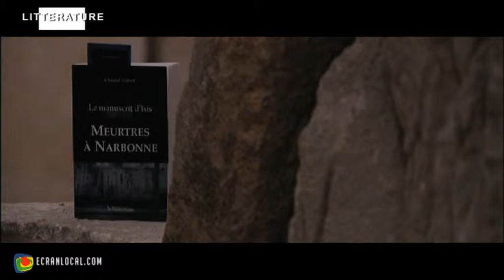LITTERATURE : Chantal Alibert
Chantal ALIBERT, romancière, présente son livre "Le manuscrit d'Isis" - Chantal Alibert
Un corps est retrouvé dans une chapelle du musée lapidaire de Narbonne. Mécontent d'interrompre ses vacances, le commissaire Marchand mène l'enquête. Production